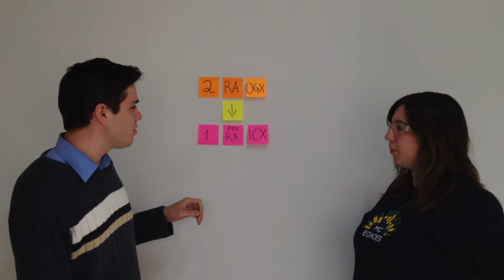GIPzão agosto 2013 - MC Echoes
Campanha para alavancar resultados em GIP.
Cada 2 RA em oGIP a entidade ganha 1 FEE de RA de iGIP.

A entidade tem até dia 15 de setembro de 2013 para requerer seu prêmio através do